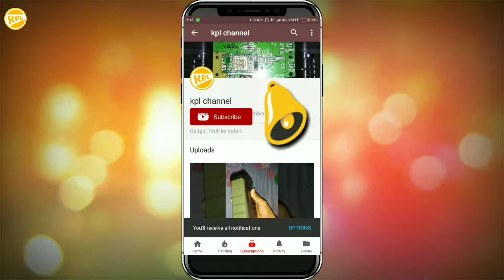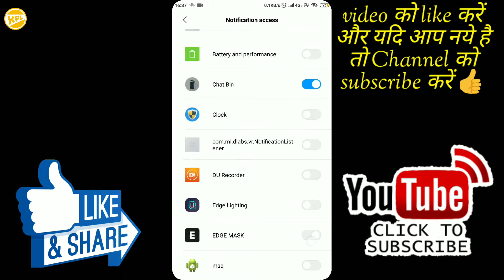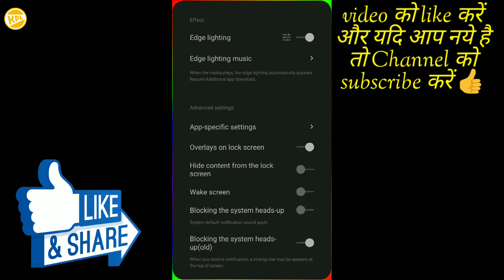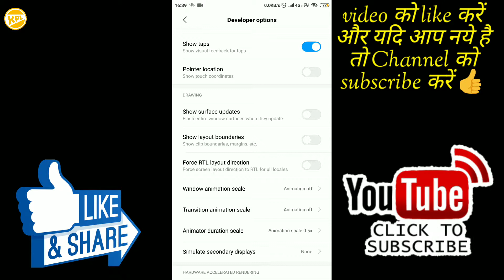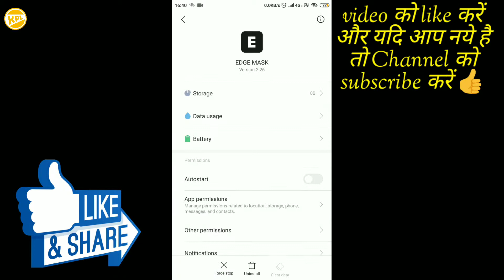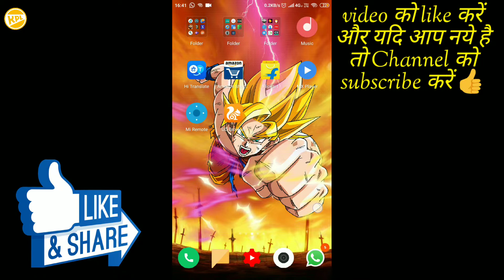WhatsApp Msg या Notification कुछ भी आयेगा तो ये Magic Light फोन में जलेगा EDGE Lighting on any phone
Dosto aap k phone m koe Notification light nhi h to Aap apne phone m Notification light laga sakte ho to video kese jarur batana to chalo milte h agle video m tab tak take care..